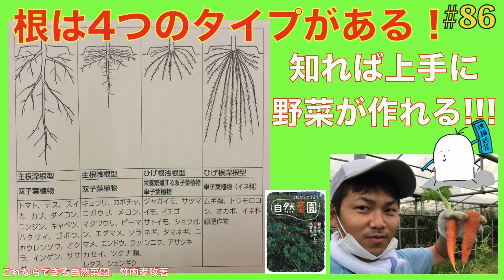【#86】野菜の根の違いで分かる栽培方法！特性を知って上手に野菜を作る！【自然栽培】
⬅︎【#85】野菜の根っこは肥料よりも〇〇が大事！野菜の発育の生理を知って上手に育てる！【自然農】

‹書籍›
これならできる!自然菜園―耕さず草を生やして共育ち

🎁🎁けんゆーにビールか書籍をプレゼント🎁🎁